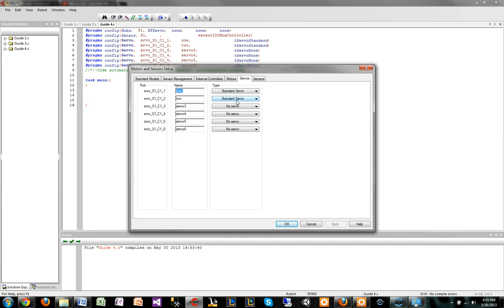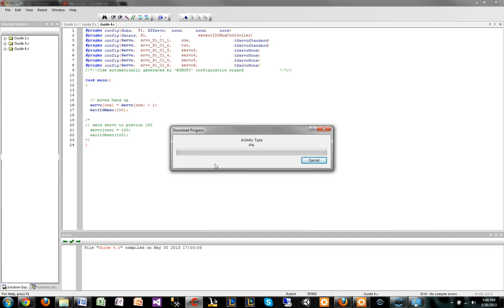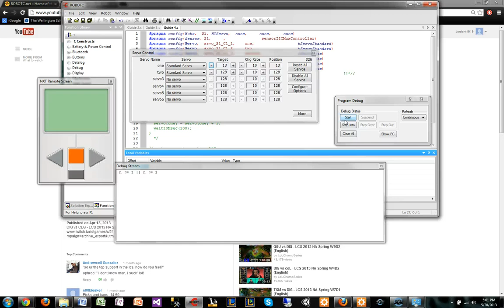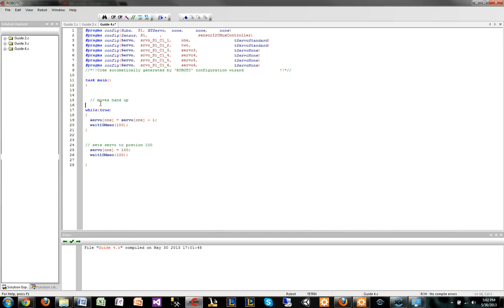RobotC Guide - Servos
In this guide the viewer will know how to program and debug servos.